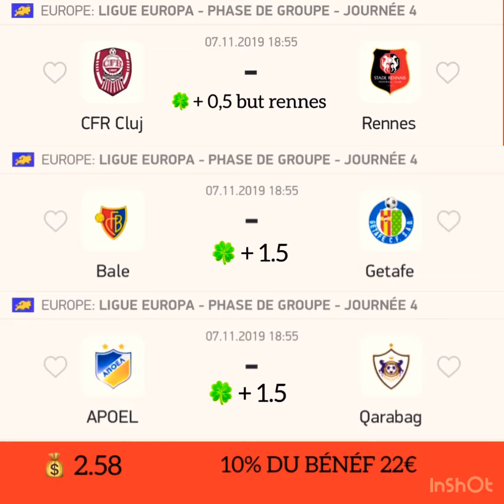PRONOSTIC DU 7/11 🔴 COPENHAGUE VS KIEV / COMBINÉ EUROPA LIGUE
Pour le groupe Telegram : 👇Pour y rentrer

Parrainage Unibet de Tonton ! bon bonus voici le code : WUDM